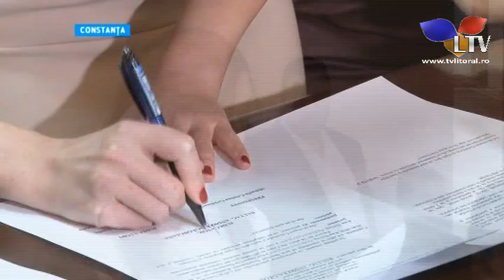O premieră pentru justiția din Constanța a avut loc vineri, 22 ianuarie - Litoral TV